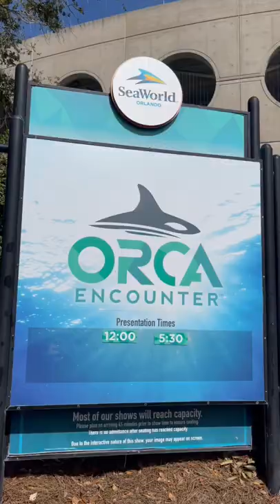Big Splash!!! Orca Show at Sea World!